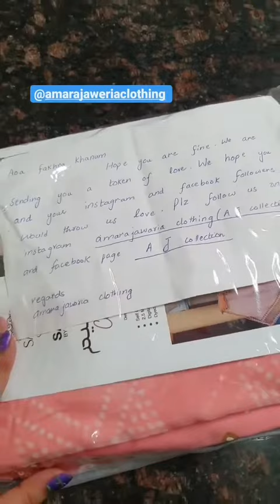fakhra khanum review a beautifull dress